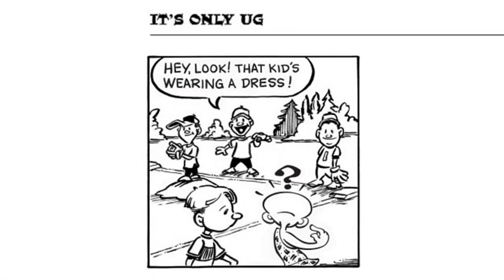It's Only UG Comic Strip - 17 - Baseball and Rock Bridge